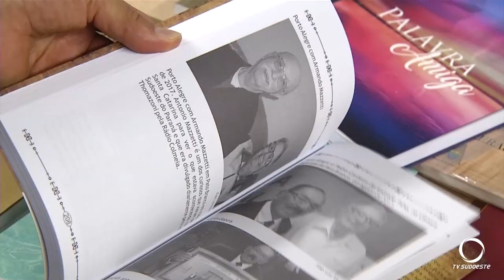Pato-branquenses se reuniram para uma roda de conversa sobre a história do município